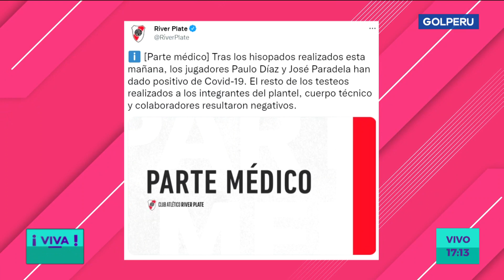Karla Chocano: "La unión del grupo fue una de las grandes fortalezas que tuvo Alianza Lima"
¡HERMANDAD! 🗣 Karla Chocano en VIVAFÚTBOL 🎉: "La unión del grupo fue una de las grandes fortalezas que tuvo Alianza Lima para conseguir el título de la LIGA1BETSSONXGOLPERU 2021".